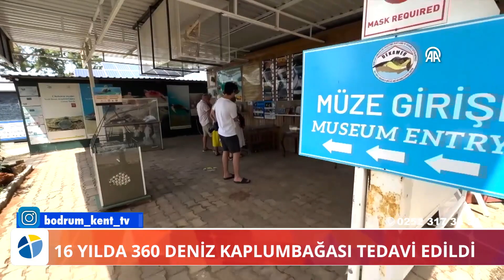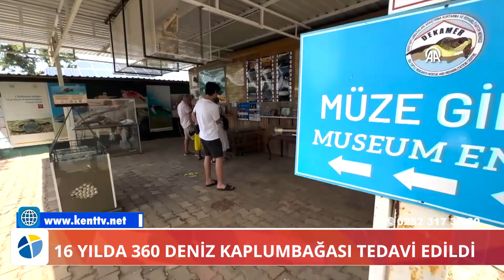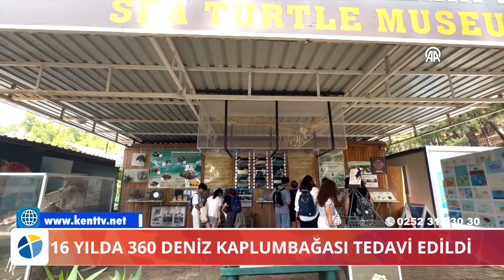16 YILDA 360 DENİZ KAPLUMBAĞASI TEDAVİ EDİLDİ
Muğla'daki merkezde 16 yılda 360 deniz kaplumbağası tedavi edildi
Muğla'da 16 yıl önce kurulan Deniz Kaplumbağaları Araştırma Kurtarma ve Rehabilitasyon Merkezi'nde (DEKAMER), şimdiye kadar yaklaşık 360 kaplumbağa tedavi edilerek doğaya salındı.

Akdeniz'in en önemli caretta caretta yuvalama alanlarından biri olan Ortaca ilçesindeki İztuzu Sahili'nin yakınında yer alan merkezde, kurulduğu 2008'den bu yana Türkiye'nin çeşitli yerlerinde yaralı bulunan deniz kaplumbağalarının tedavileri yapılıyor.
DEKAMER Başkanı ve Proje Yürütücüsü Prof. Dr. Yakup Kaska, ağa takılma, misinaya dolanma, olta yutma, sürat motoru çarpması, pervane kesmesi gibi yaralanmalar nedeniyle getirilen yaralı kaplumbağalara cerrahi müdahalede bulunduklarını söyledi.

Kaplumbağanın merkezden taburcu edilmesinin iki şartı bulunduğunu belirten Kaska, bunlardan birincisinin kendi kendine beslenmesi, ikincisinin ise derin tanklarda suyun altında yatarak kalması olduğunu kaydetti.
Hastane ortamında kaplumbağaların tedavilerinin yapılarak doğal ortamına bırakıldığını anlatan Kaska, şöyle söyledi:

Kaska, balıkçıların bilgilendirilmesinden, otel ve tesislerin kumsalındaki yuvaların korunmasına kadar eğitim ve bilgilendirme çalışmaları yaptıklarını ifade etti.
Kaplumbağaların kabuklarına yapıştırdıkları teknolojik cihazlarla Akdeniz'deki göç yolculuğunu takip ettiklerini anlatan Kaska,şu şekilde konuştu:

Yakup Kaska, 2009'da Deniz Kaplumbağaları Müzesi'ni kurduklarını, her yıl müzedeki materyallere yenilerinin eklendiğini belirtti.
Müzede deniz kaplumbağasının yumurtadan çıkıp suya ulaşması ve yetişkinliğe kadarki sürecin anlatıldığını aktaran Kaska, şöyle devam etti:

Kaska, müze sayesinde nesli tükenme tehdidi altındaki caretta carettalar konusunda farkındalık oluşturduklarını sözlerine ekledi.